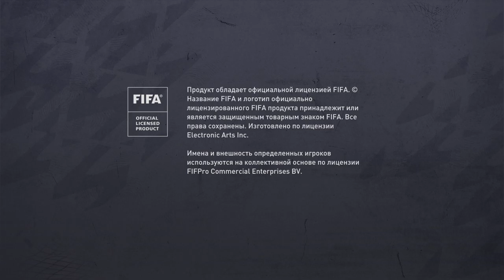FIFA 22_20220104073836